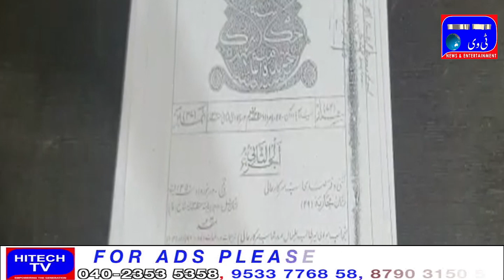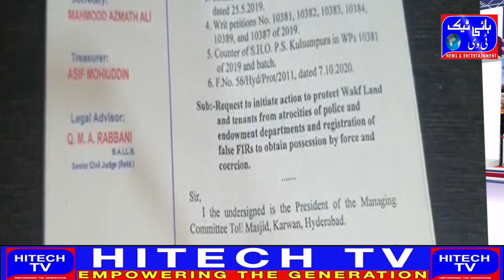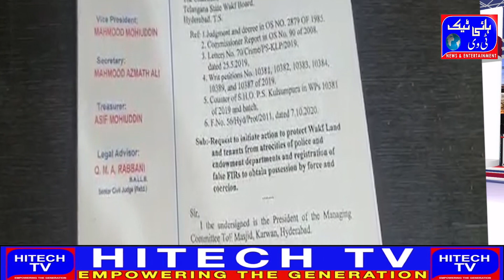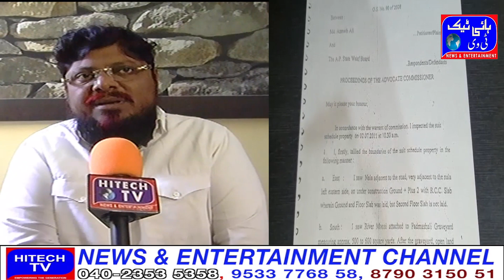Toli Masjid Special Story Hitech Tv-1